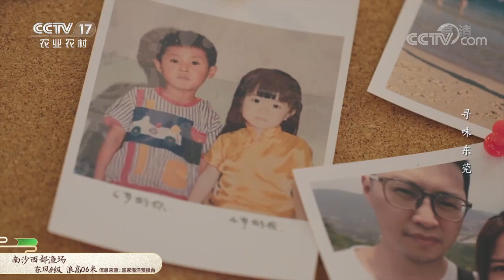在北京想念东莞老家的肠粉怎么办 无所谓 我会自己做！《寻味东莞》| 美食中国 Tasty China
■□节目简介■□
城市美食纪录片《寻味东莞》将以美食作为东莞的城市名片，带领人们探访东莞的地道味，寻找一系列富有传奇色彩的鲜活美食，呈现这方水土过去和现在的碰撞，时间与空间的融合。